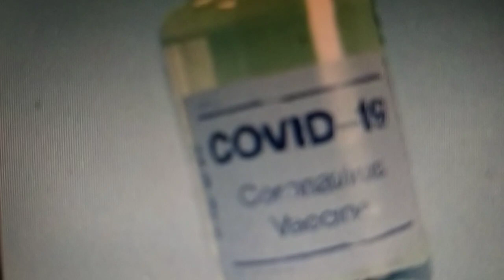18 above Register 28th April Colin.gov.in COVID Vaccination ❤️